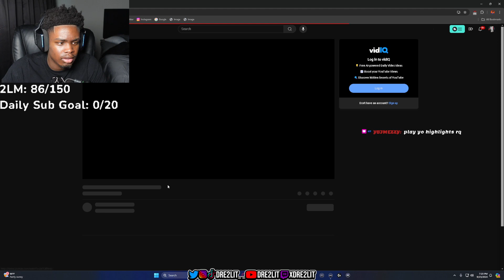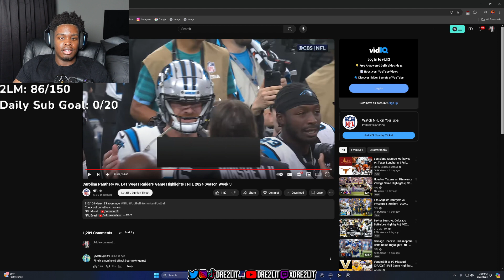SHOCKER!! Carolina Panthers vs. Las Vegas Raiders Game Highlights | NFL 2024 Season Week 3